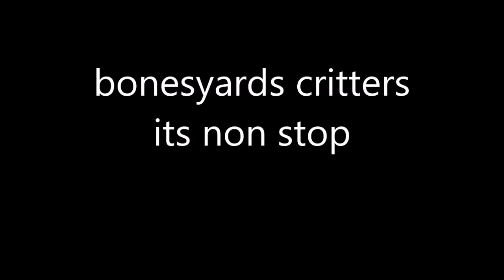Bonesyard's critters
Warning if you don't like some of the content then stop watching because this is my yard